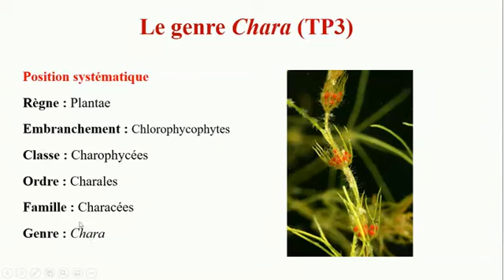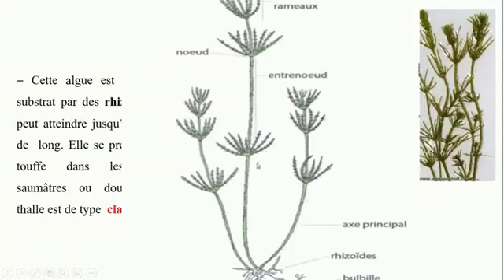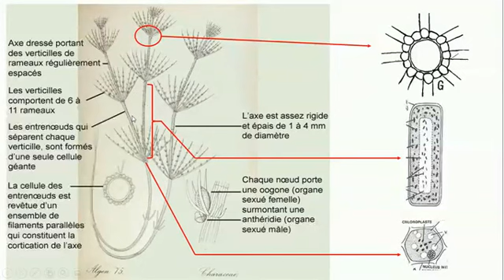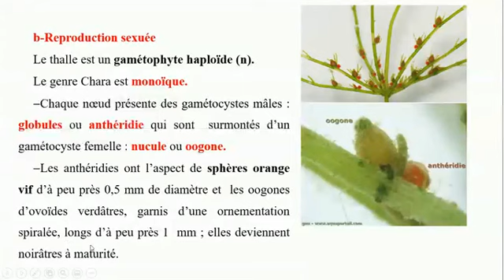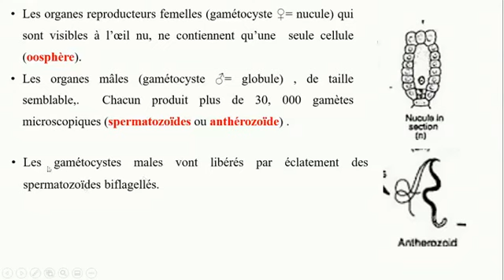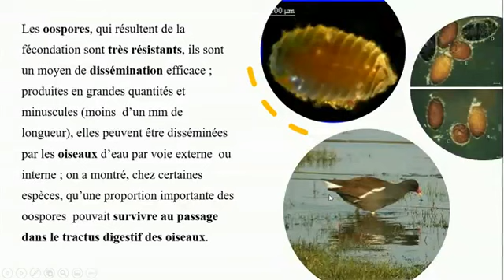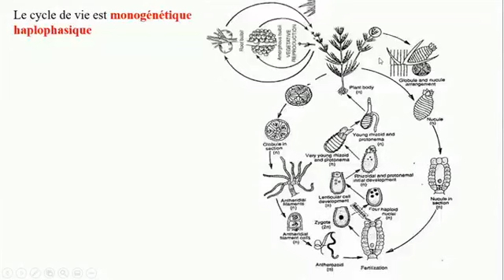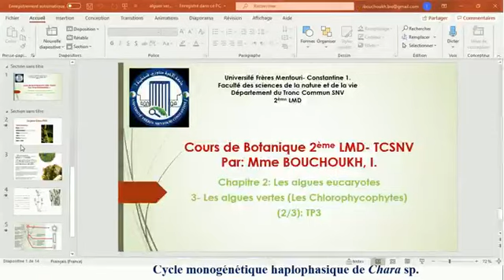Botanique Algus vertes suite et TP3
Présenté par BOUCHOUKH